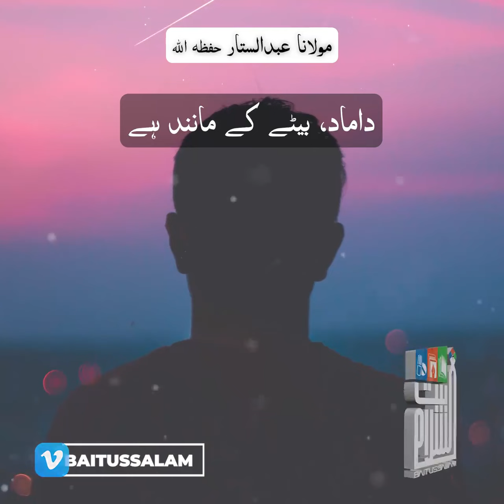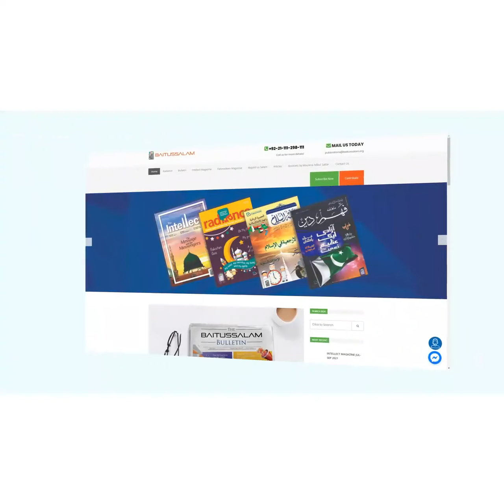DAMAD BETAY KE MAANIND HAI HAZRAT MAULANA ABDUS SATTAR SAHAB BAITUSSALAM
DAMAD BETAY KE MAANIND HAI
HAZRAT MAULANA ABDUS SATTAR SAHAB
BAITUSSALAM